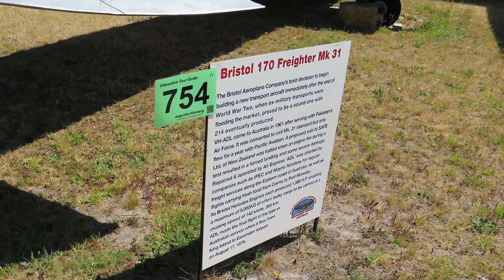Bristol 170 Freighter - HD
The Bristol 170 Freighter was a British twin-engine aircraft designed and built by the Bristol Aeroplane Company in the 1940s as both a freighter and airliner. Its best known use was as an air ferry to carry cars and their passengers over relatively short distances. A passenger-only version was also produced, known as the Wayfarer. The Bristol 170 was a rugged and versatile aircraft that could operate from short and unprepared airstrips. It saw service with various airlines, charter companies and air forces around the world, including the Royal Air Force and the Royal New Zealand Air Force. The Bristol 170 was retired from commercial use in the 1980s, but some examples are preserved in museums and private collections.

Thanks !